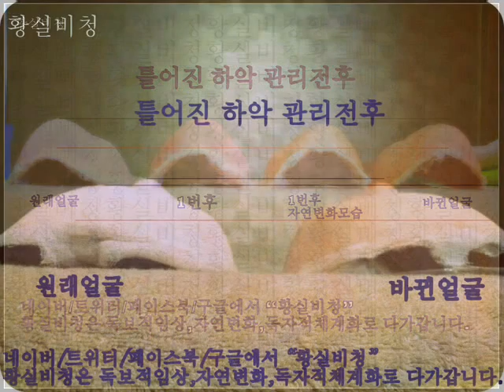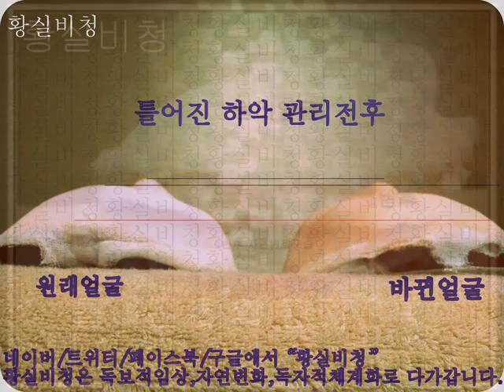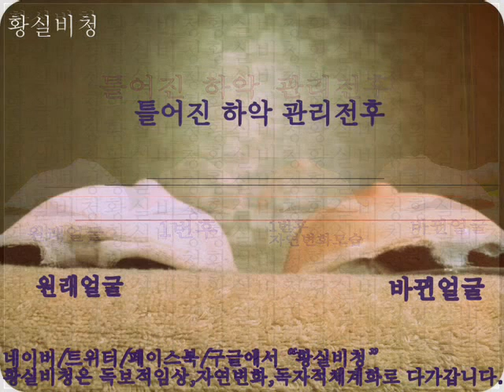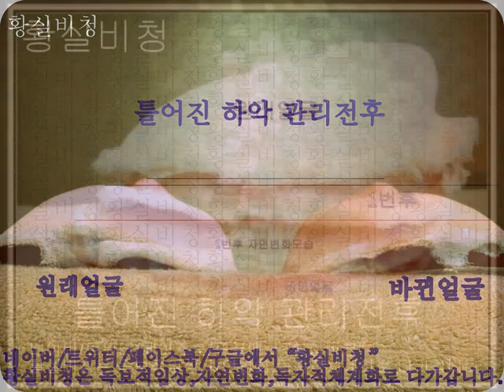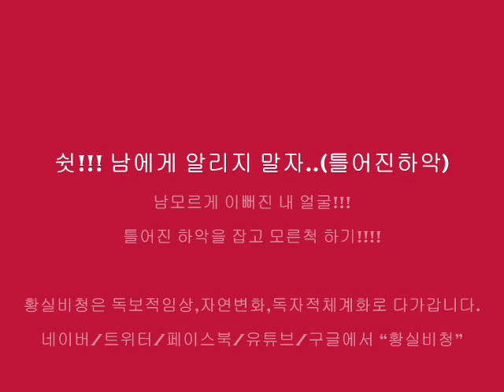황실비청 쉿!!!! 남에게 알리지 말자..(내 틀어진 하악)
황실비청은 남다른임상,변화,체계화입니다.
쉿!!! 남에게 알리지 말자..(틀어진하악)
남모르게 이뻐진 내 얼굴!!!
틀어진 하악을 잡고 모른척 하기!